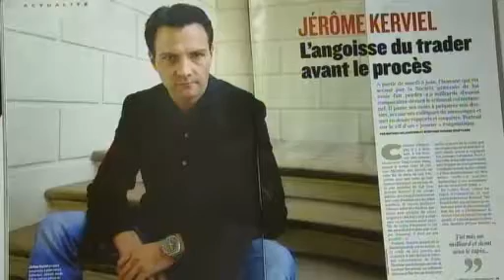nachtmagazin 00:00 Uhr, 06.10.2010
Themen der Sendung: Giftskandal Ungarn, Streit um "Stuttgart 21", Drohnenangriff Pakistan, Kerviel-Prozess, Klischee-Ausstellung München, Das Wetter